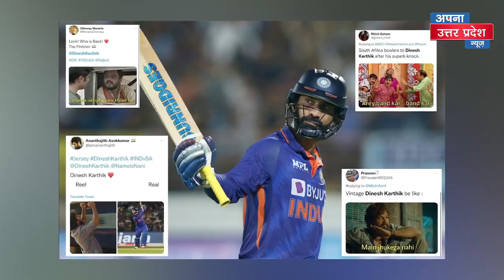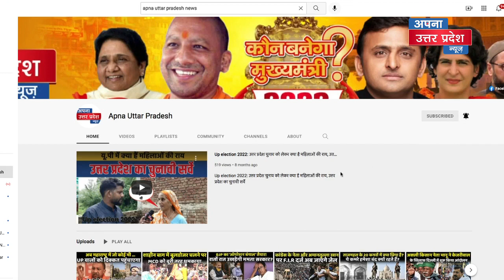Dinesh Karthik ने वो कर दिखाया जो क्रिकेट इतिहास में कोई दूसरा बल्लेबाज नहीं कर पाया